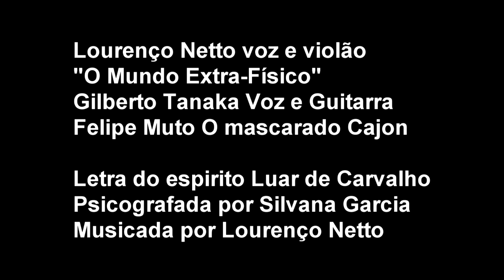Somos invisíveis - Lourenço Netto e O Mundo Extra-Físico ao vivo no Rock Dog